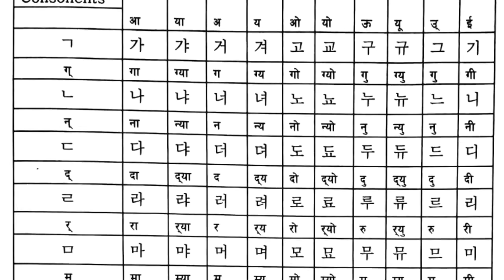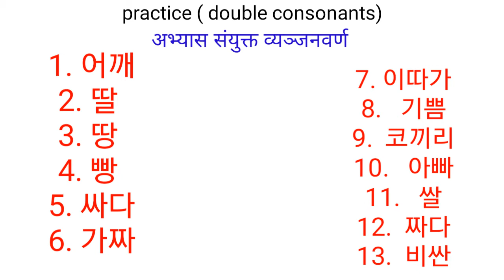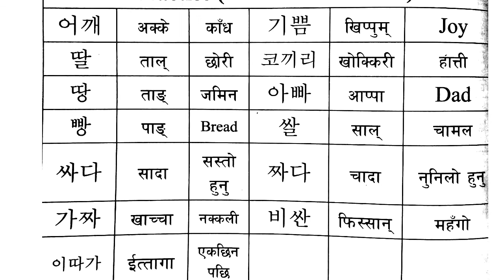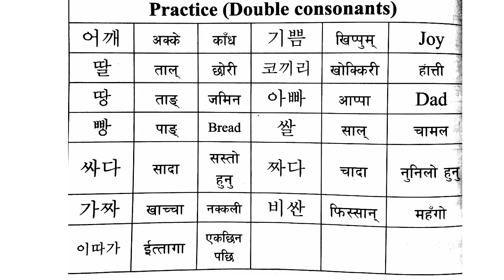Learn Korean language in Nepali | episode 9 | कोरियन भाषा सिकौं सजिलै । BY TECH SANTOSH DO SOMETHING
Learn Korean language in Nepali | episode 9. Korean bhasa sikau sajilai . Learn Korean language.
Practice Double consonants.
1. 어깨
 2. 딸
3. 땅
4. 빵
5. 싸다
6. 가짜
 7. 이따가
 8. 이따가
 9. 코끼리
10. 아빠
11. 쌀
12. 짜다
13.비싼

Practice Double vowels
1. 새
2. 계산
3. 배우다
4.  광고
5. 비행기
6. 화가 난
7.  책
8.  화장실
9.  위사
10. 위자
11. 대나무
12 택시